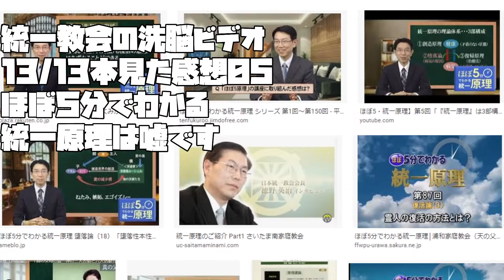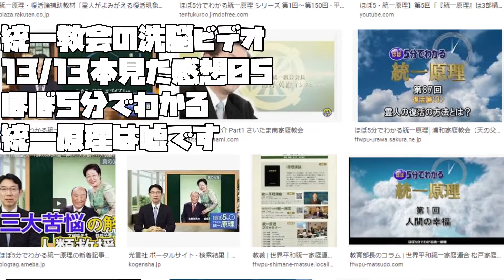【あたおかやしま】統一教会の洗脳ビデオ13/13本見た感想05ほぼ５分でわかる統一原理は嘘です【 a1168】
３０時間ビデオ見てわからなかった統一原理が
５分でわかるそうなので
見てみたら時間的に嘘だったらしく
がっかりしましたよ
っと博学のネットの知識人が申しておりました

The unified principle that can be understood in almost 5 minutes is a lie

几乎5分钟就能看懂的统一原理是骗人的

Единый принцип, который можно понять почти за 5 минут — ложь